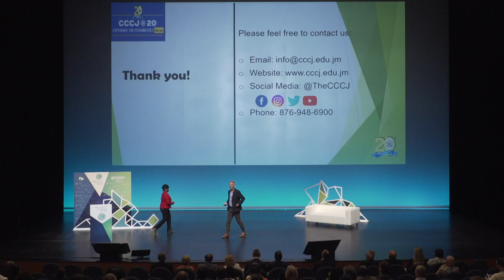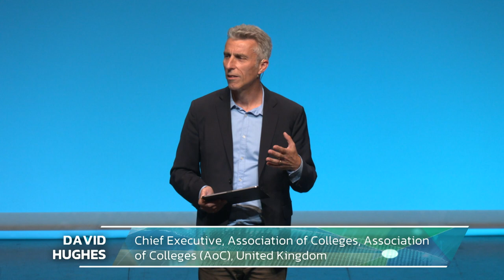David Hughes - Apertura Sesión 17/06/2022